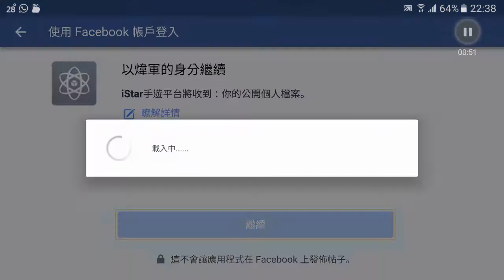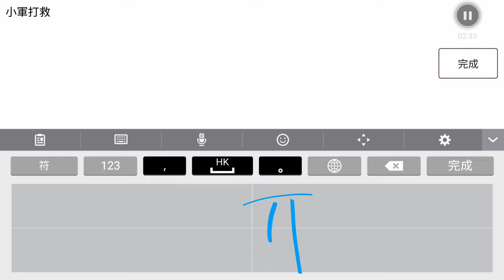小軍玩星晴online 第一次录